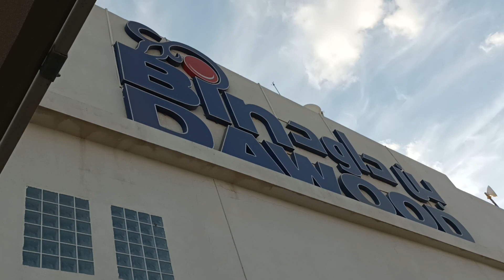Madinah football match near Bindawood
Ahmed Suhail